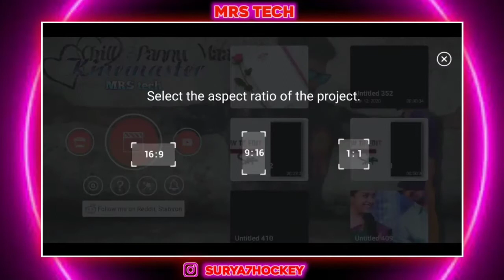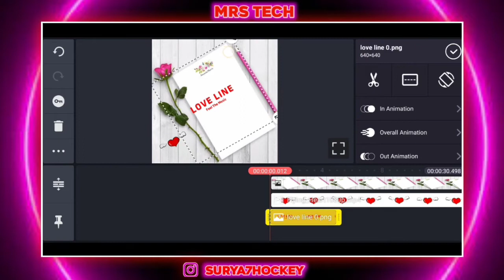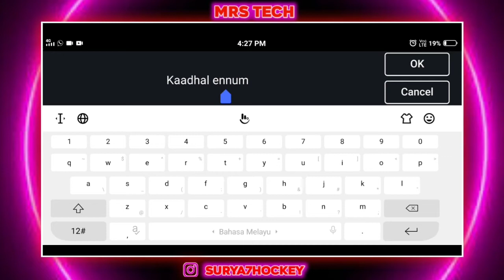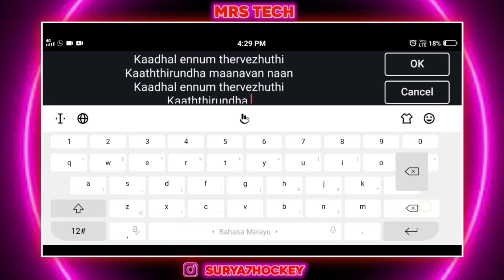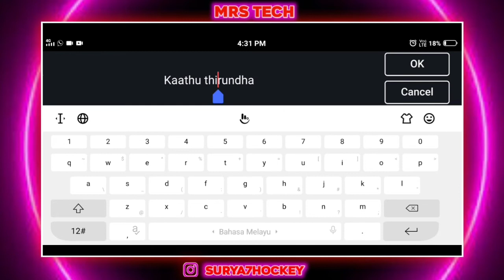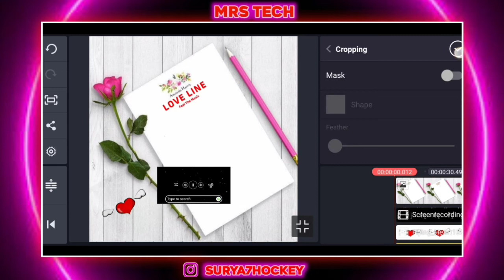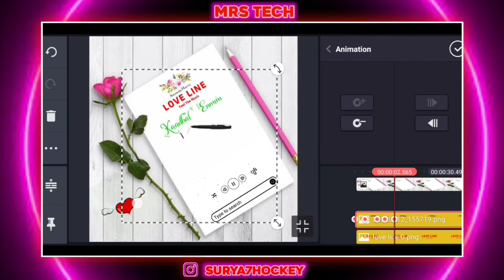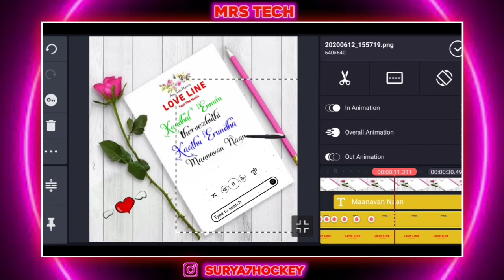How to make notepad type status tamil || kinemaster tutorial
All material 🔅

ONOTE: All Content used is copyright to loverspark143.Use
or commercial Display or Editing of the content without Proper
Authorization

are shown in this video May be Copyrighted to respected owners

illegal activities, all contents provided by This Channel is meant

MRStech 💢 TRENDING EDITING
Kinemaster, kinemaster pro, kinemaster pro apk, kinemaster
tutorial, kinemaster tutorial in tamil, kinemaster whatsapp
status, whatsapp lyrics status, create lyrics status video, lyrics
status video, how to create lyrics status video, kinemaster
whatsapp status tamil, How To Create Make Whatsapp Status
Video,How To Create Make Whatsapp Status, How To Create
Make, To Create Make Whatsapp Status Video,Make Whatsapp
Status Video, Whatsapp Status Video, spectrum video, how
to create spectrum effect on kinemaster, spectrum effect on
kinemaster, spectrum effect on kinemaster in tamil,create
whatsapp status video,whatsapp status video tamil,best video
editing software,video editing without pe,video create app for
android,video create app,video create app tamil,video design
app,video design tutorial,video design backgroun, whatsa pp
status,whatsapp.whatsapp status video,whatsapp video
status, whatsapp love status video,whatsapp sad status
video,whatsapp status video song latest,whatsapp sad
status,whatsapp emotional status, whatsapp latest status, sad
whatsapp status,download whatsapp status,spectrum
video,spectrum,audio spectrum,music spectrum,audio
virtualization, audio video edit.rounded audio spectrum,audio
spectrum using android, spectrum video using android, spectrum
video in,avee player,whatsapp status, spectrum effec,avee,avee
music,avee music player, avee music player tutorial,avee music
player tutorial in tamil, spectrum effect without avee music player
kinemaster editing,
kinemaster effect,
kinemaster pro apk 2020 download,
kinemaster photo editing,
kinemaster animation,